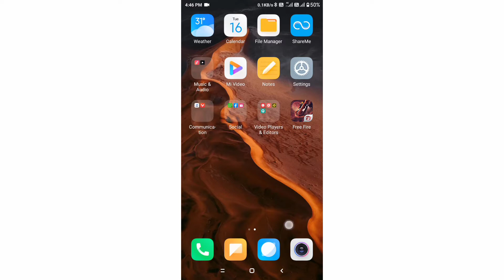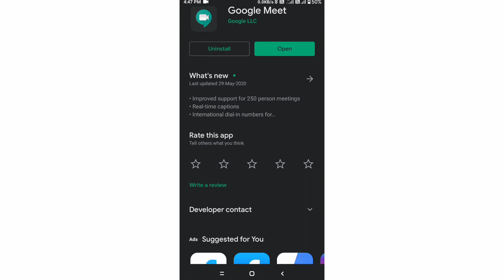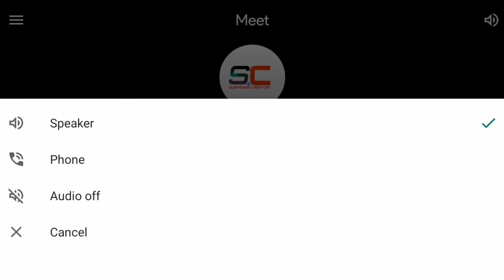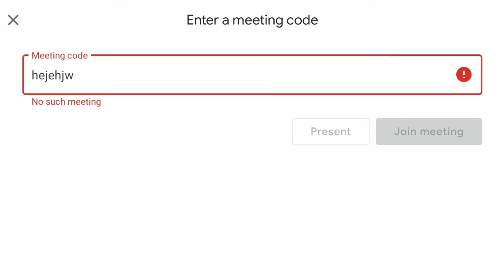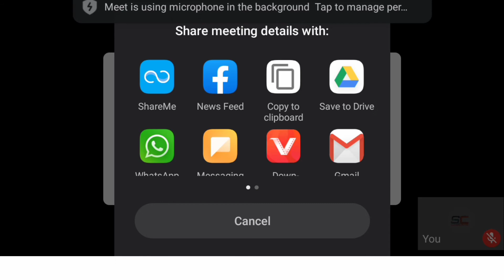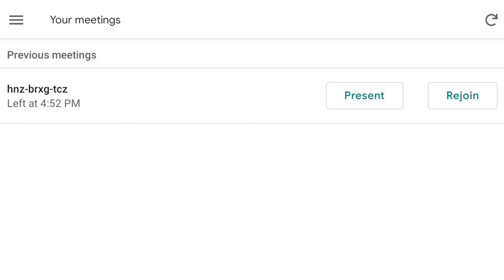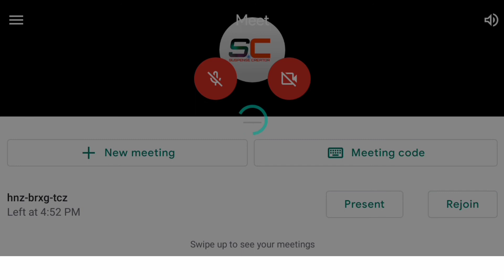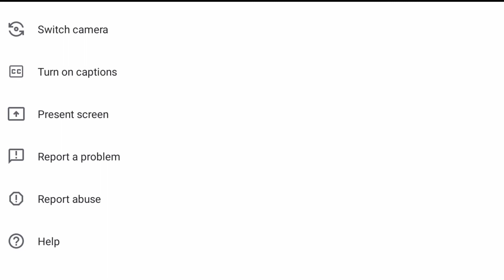How To Create Meeting In Google Meet By Suspense Creator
Some Matching Tags:-
How to create Meeting in Google meet
how to create meeting in google meet app how to create meeting in google meet in phone
how to create meeting in google meet in hindi
how to create meeting in google meet for free
how to create meeting in google meet without g suite
how to create meeting in google meet iphone
how to create meeting in google meet ios how to schedule meeting in google meet
how to create meeting code in google meet app
how to set up meeting in google meet app
how to create a meeting in google meet
how to create a new meeting in google meet
how to schedule a meeting in google meet
how to set a meeting in google meet
how to schedule a meeting in google meet in advance
how to create meeting code in google meet
how to make a meeting code in google meet
how to set meeting code in google meet
how to set up meeting code in google meet
how do you make a meeting in google meet
how do u make a meeting in google meet